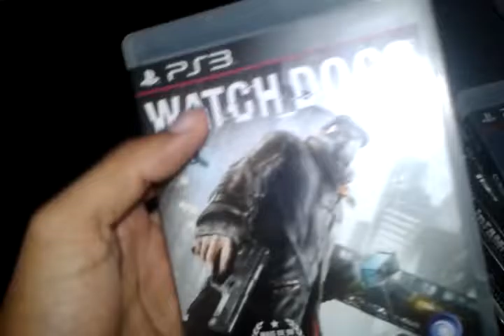A caçada de games 8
Paixão Gamer